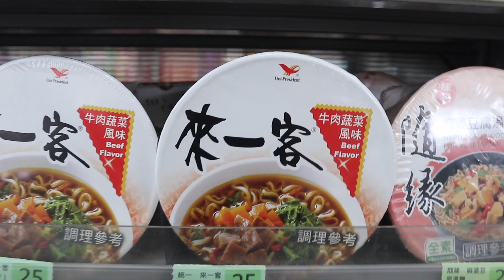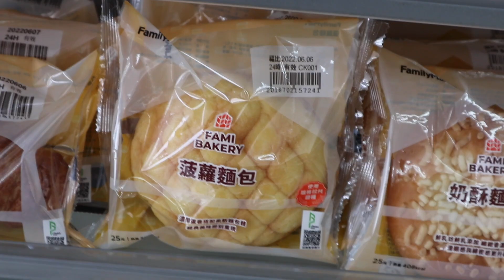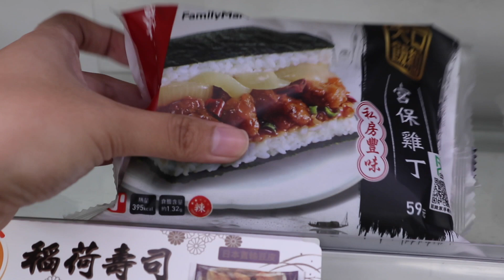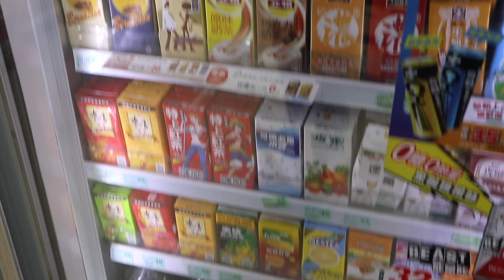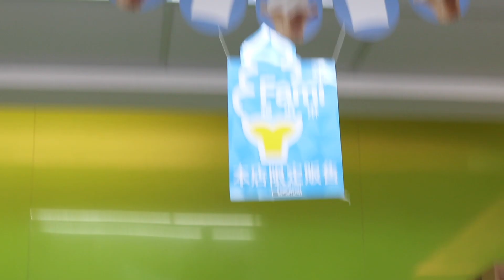3 ICE MENU THAT JUST SALE IN TAIWAN | Ice noodles, Ice cream, Ice chocolate milk tea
Heyyooo!! ketemu lagi! semoga bisa menghibur kamu ya, stay safe semua!!
jangan kelamaan baca desc, langsung aja ditonton, seru tauk! selamat menonton!♡

🍡 Location:
Family Mart, Taiwan.